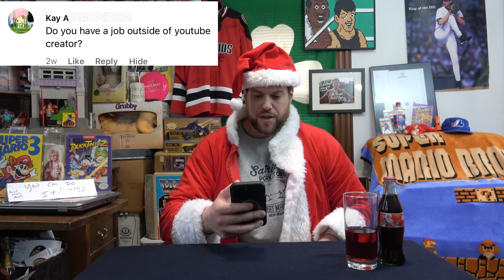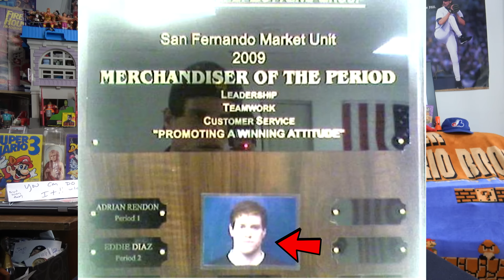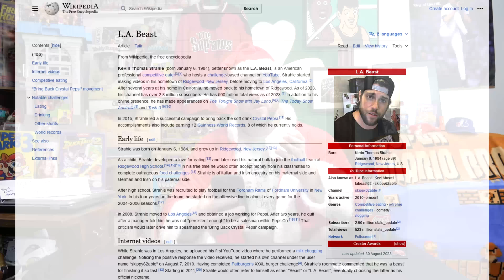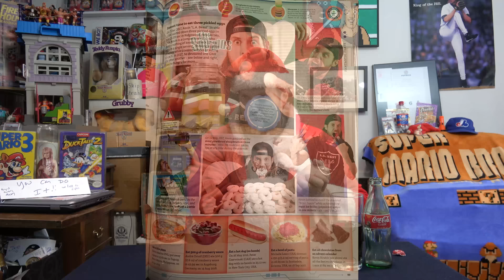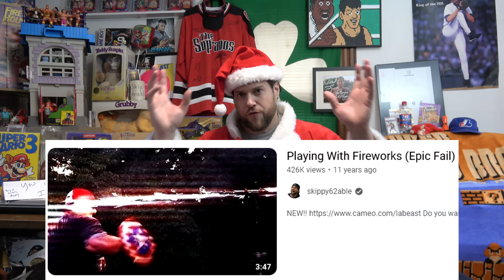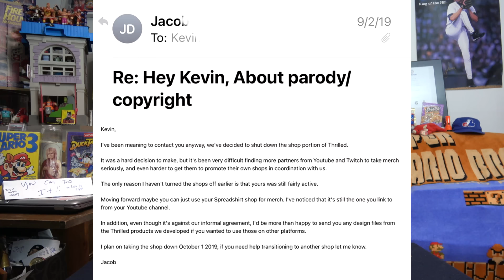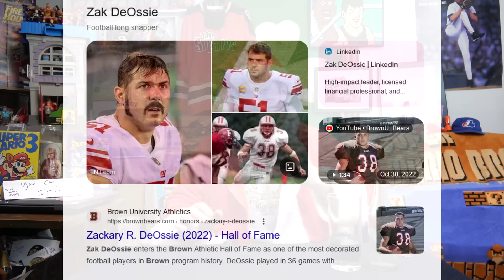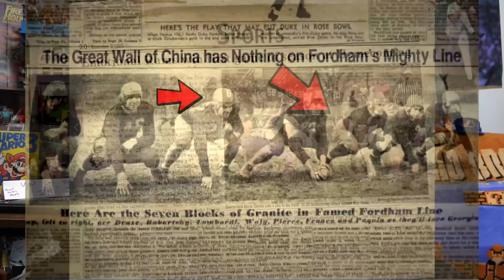2023 Holiday Question & Answer (Part 2) | L.A. BEAST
L.A. BEAST

   As the Holiday Season is already under way and the end of 2023 is upon us, the L.A. BEAST has decided to take the rest of the year to reflect... and here today he is going to dust off his old Santa Suit, grab some expired 20 year old beverages & kick back while answering some questions asked by YOU, The FANS!!!
   So many great questions were asked by so many great people, so here is Part 1 of this 2 Part series. As you spend time with the ones you love this holiday season, throw this Q & A on in the background and listen to some of the crazy stories the L.A. BEAST has to tell while sippin on some egg nog.
  Health and Happiness to ALL!! STAY SAFE OUT THERE & a Rested L.A. BEAST will see you in the New Year!!!
Please sit back, relax, & enjoy!!

L.A. BEAST Theme Song "Kastro aka Mr4Twenty"

 "Bethlehem" "easy lemon" "taps v2" "americana (1)"